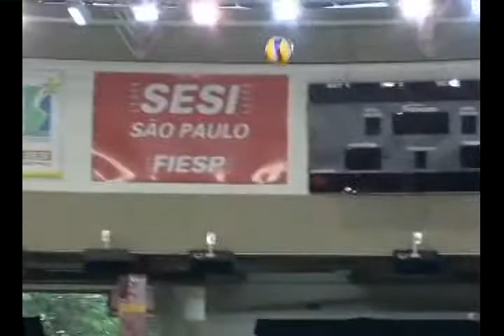Carol Albuquerque medalhista de ouro em pequim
Conheça mais sobre a jogadora de vôlei campeã olímpica com o Brasil em 2008, Carol Albuquerque.